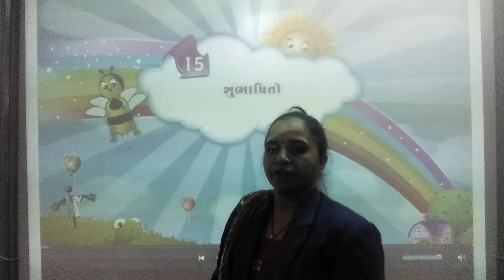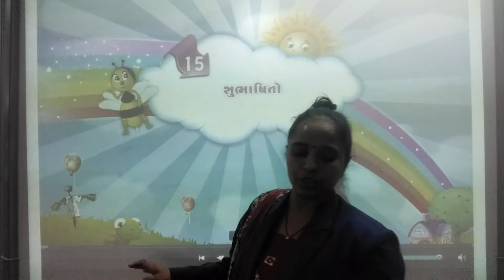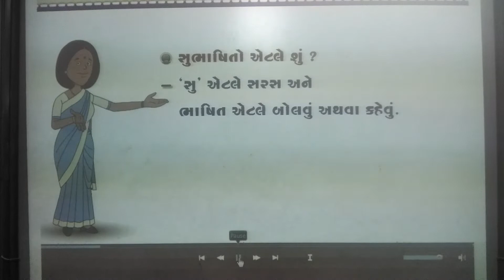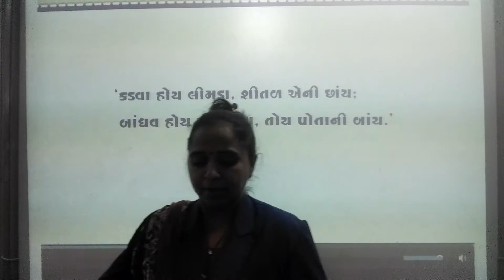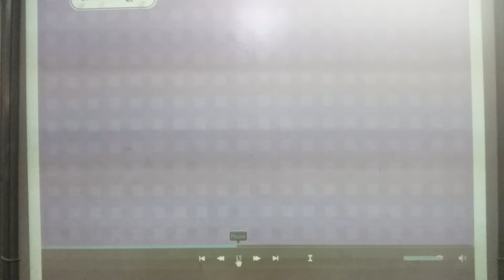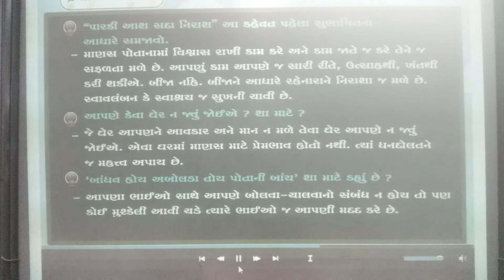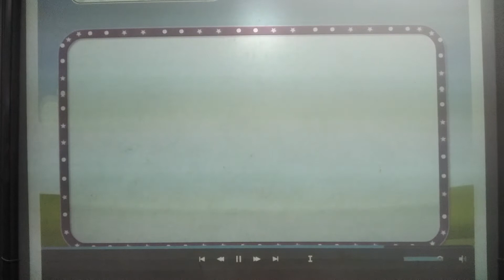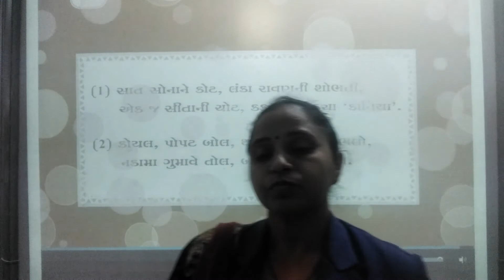GUJ MED STD 5 SUB GUJ 1 CH 15 P 1